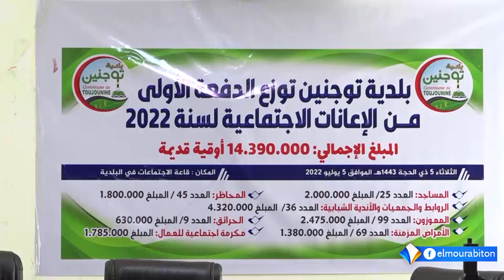بلدية توجنين توزع الدفعة الأولي من الإعانات الإجتماعية لسنة 2022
تقارير : 06//07//2022 // قناة المرابطون